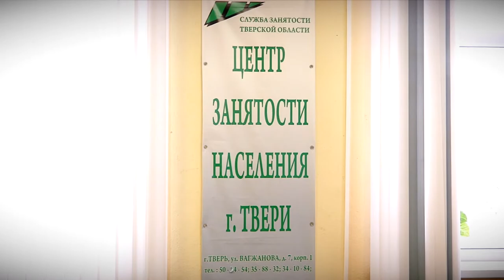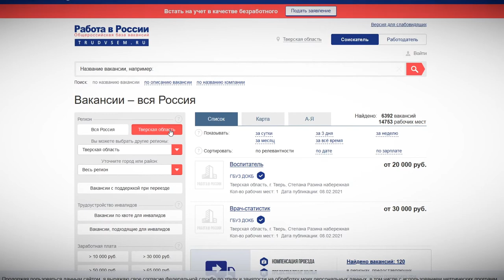Изменение на рынке труда в период распространения коронавирусной инфекции